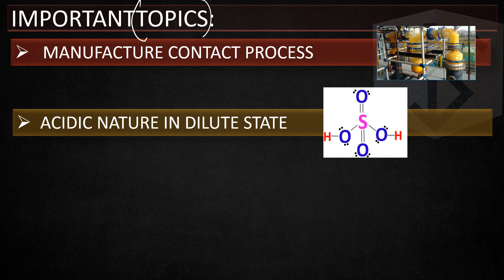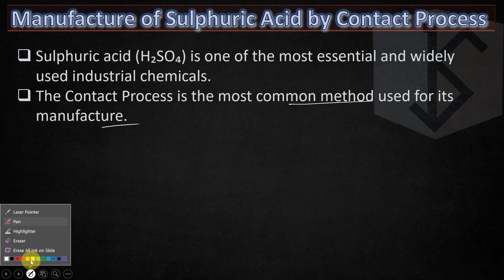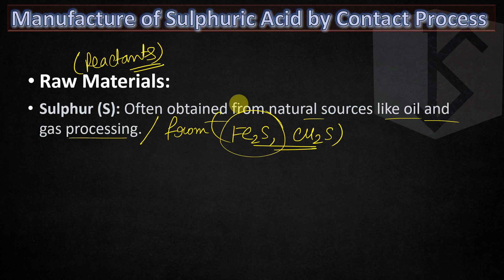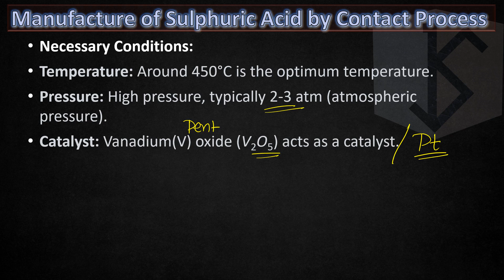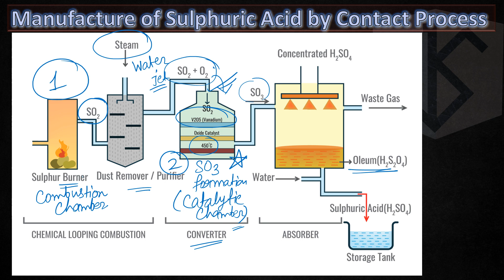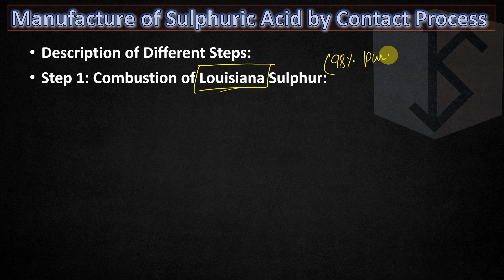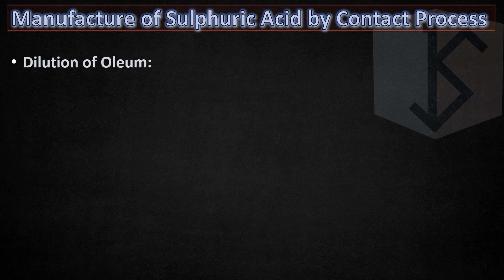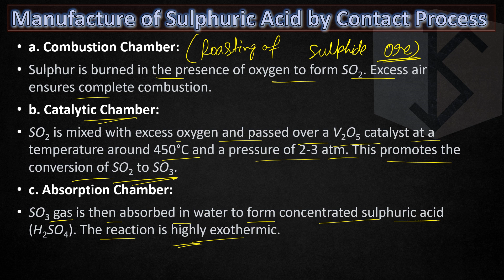SULPHURIC ACID PART 1 CLASS 10 V1